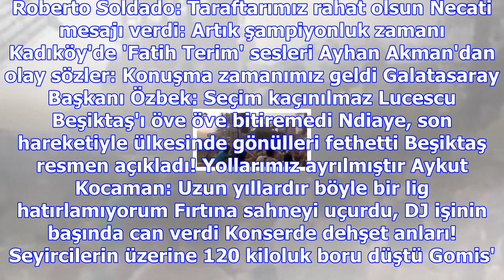Roberto soldado 7 hafta sonra 11'de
Bu sezon Kocaman'ın santrfordaki ilk tercihi Vincent Janssen olmuştu. Hollandalı futbolcunun sakatlı...